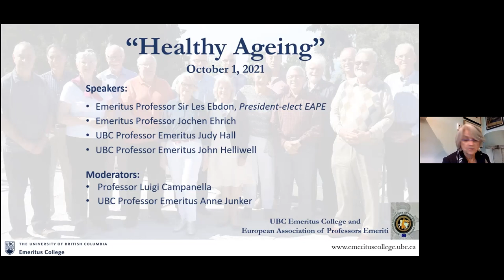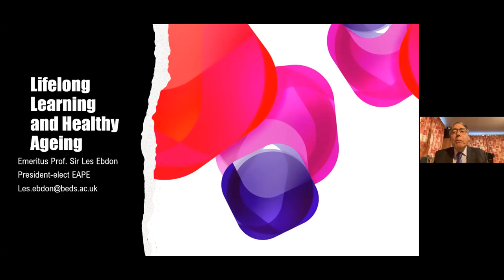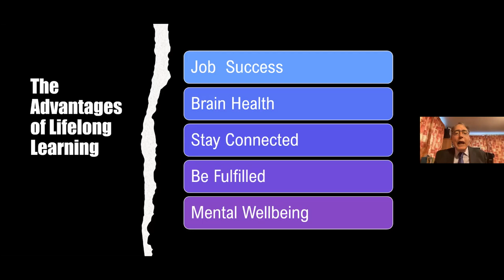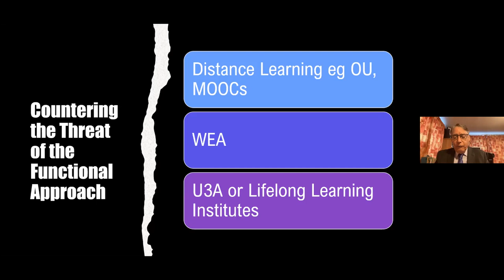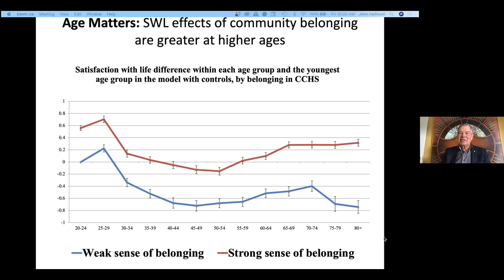Healthy Ageing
Co-sponsored by UBC Emeritus College and the European Association of Professors Emeriti (EAPE), an Athens, Greece-based organization, this session spotlights the UN’s “Decade of Healthy Ageing” (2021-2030) and International Day of Older Persons on Oct. 1. It also marks the first international collaboration for Emeritus College, started in 2018 as a resource supporting UBC faculty and senior academic administrators in the transition to retirement through academic work, mentoring, research and publishing.

Two Emeritus Professor speakers each from UBC and EAPE will speak, followed by a panel discussion. Professor Luigi Campanella, a prominent chemist from Sapienza University of Rome and Associate Professor Emeritus and Vice-president-elect of the Emeritus College Anne Junker, an MD and rare diseases clinician in immune deficiency disorders, are moderating the panel, which features UBC’s Dr. Judith Hall and Dr. John Helliwell.

Canadian Medical Hall of Famer Dr. Hall, OC, MD, DSC, FRSC and FCAHS, will draw from her research to explore the topic: Do emeriti have the opportunity for a new stage in their academic career? UBC Emeritus Professor of Economics Dr. Helliwell, OC, FRSC, and co-editor of the World Happiness Reports will speak about key supports for happy and healthy ageing.

From EAPE, Hannover, Germany’s distinguished pediatrician Emeritus Professor Jochen Ehrich, MD, DCMT (London) will delve into "the needs and wants of children and elderly people concerning healthy ageing,” contending that preventative measures have to start early in life to allow for healthy ageing, while EAPE President-elect and Emeritus Professor Sir Les Ebdon will explain the value of adult education as it relates to health. With titles including CBE, DL, DSc, DUniv, CChem and FRSC, Dr. Ebdon is an award-winning analytical chemistry researcher and senior educator. For his contribution to education and social mobility he was knighted by Her Majesty the Queen in 2018.